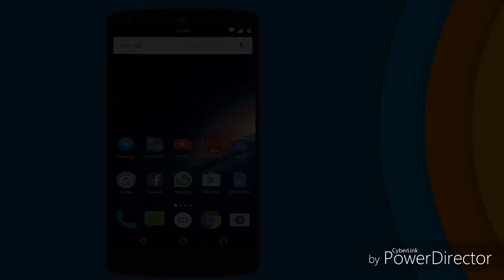Facebook com messenger (bate-papo) integrado.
Aplicativo do Facebook com o Messenger integrado.

Skype: sdhora